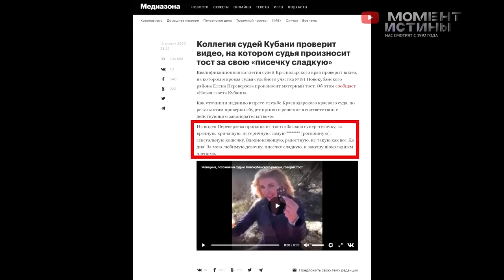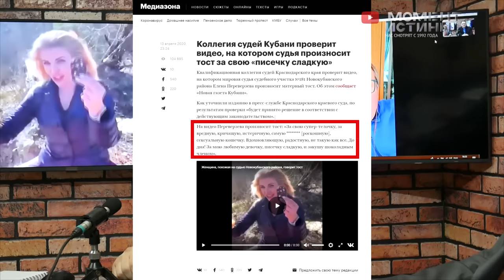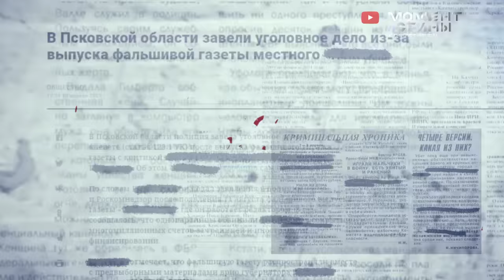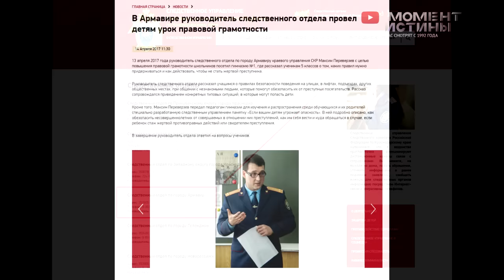Судья Краснодара: "ЗА МОЮ ПИС*ЧКУ СЛАДКУЮ ... ЗАКУШУ ЧЛЕ*ОМ". Новиков о голых судьях на заседаниях!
На видео Переверзева произносит тост: «За свою супер-телочку, за вредную, кричащую, истеричную, самую [роскошную], сексуальную кошечку. Вдохновляющую, радостную, не такую как все. До дна! За мою любимую девочку, за мою писечку сладкую и закушу шоколадным членом».